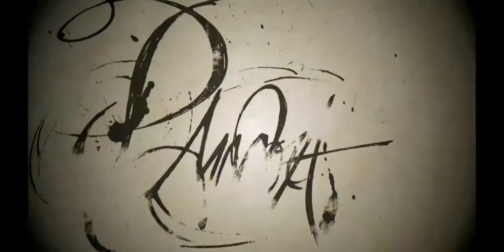Borderlands All Three Marcus Intros Cutscene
So you want to hear story huh.
So you want to hear another story huh.
A tell of Adventure across the Stars
Then you meet the Clatrap.